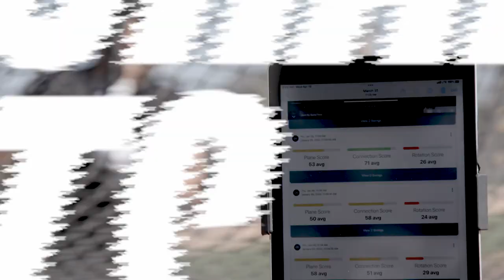Blast Baseball Validation-Focused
𝟐𝟓 𝐨𝐮𝐭 𝐨𝐟 𝟑𝟎 MLB organizations have Blast Baseball at the forefront of their player development.